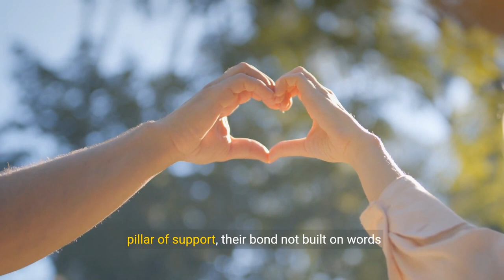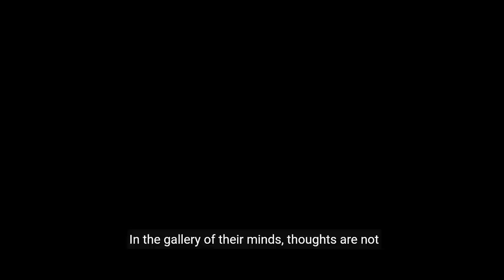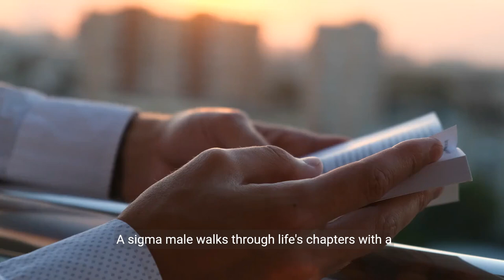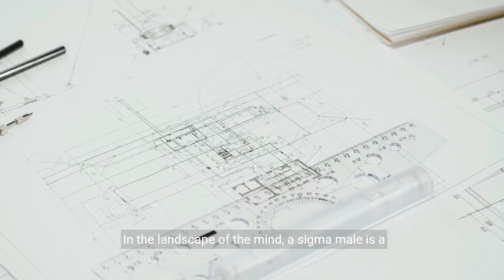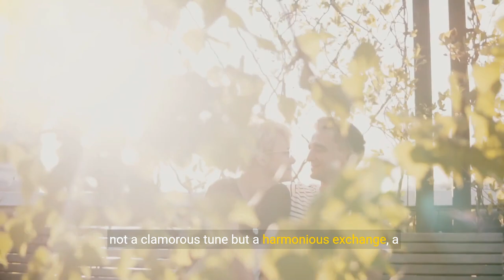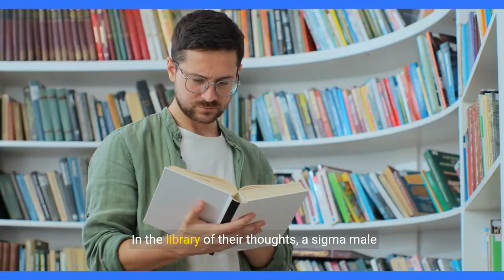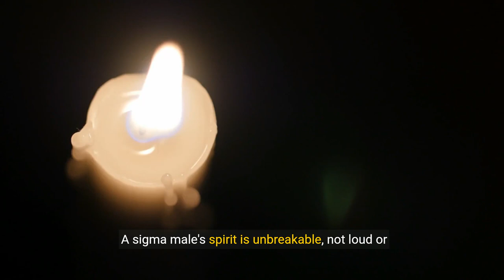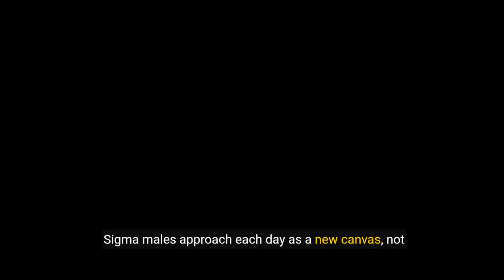Sigma Male Affirmations 2024: Abundance, Success, Truth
🏆Top Sigma Video:

📚Sigma Male Book Trilogy (Amazon Worldwide):

Want to unlock the confident, independent power of the Sigma Male?  This video delivers 250+ life-changing affirmations to revolutionize your mindset, boost your success, and attract your desires. Learn the Sigma vs Alpha difference, discover key Sigma traits, and master the introverted, empathetic Sigma personality. Unleash your inner wolf and crush your goals with this transformational affirmation experience

Are you tired of feeling invisible?  Do you crave authenticity, independence, and quiet confidence?  This video is your Sigma Male awakening. Blast through 250+ powerful affirmations designed to ignite your inner wolf, silence self-doubt, and attract abundance in all areas of life. Discover the Sigma vs Beta differences, embrace your introverted empathy, and become the unstoppable force you were meant to be.

Craving authenticity, independence, and quiet confidence that commands respect? Feeling suffocated by traditional masculinity? Then awaken your inner Sigma Male with this life-changing affirmation experience.

Dive deep into a wellspring of 250+ EPIC affirmations designed to ignite your inner wolf, silence the inner critic, and attract abundance like a magnet. Unleash your primal confidence, shatter limitations, and crush your goals with unwavering focus.

Rewire your subconscious with empowering truths about your value, strength, and unique Sigma potential. Cultivate the magnetic charisma and quiet leadership that naturally draws success, opportunity, and fulfilling relationships into your life. Abundance flows effortlessly towards those who know their worth.

Transcend the tired "Alpha vs Beta" debate and discover the powerful, often misunderstood, Sigma path. Master the art of quiet confidence, self-reliance, and introspective wisdom that sets you apart from the crowd. Be the wolf who walks alone, but leads by quiet example.

Embrace your introverted empathy and channel your sensitivity into powerful intuition, emotional intelligence, and meaningful connections. Your depth is your strength, not a weakness.

Become the unstoppable force you were meant to be. Rise above the limitations of societal expectations. Forge your own path, live authentically, and create a life of fulfillment on your own terms. This is your revolution.

Join the movement of men who are redefining masculinity, shattering limitations, and creating their own destiny. Claim your power. Rise above. Become the ultimate Sigma Male.